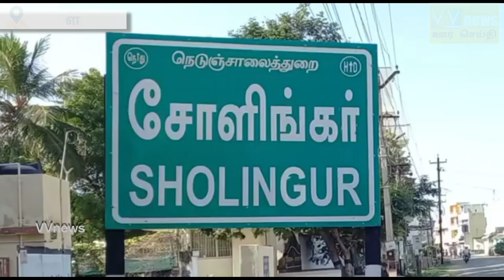சோளிங்கர்||காவேரிப்பாக்கம்||34-வது டாக்டர் MGR நினைவு நாள் அனுசரிப்பு||VVnews||oorseithi